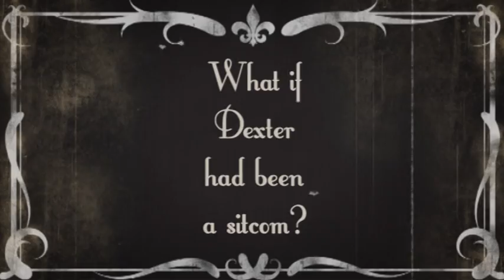What if Dexter had been a sitcom?